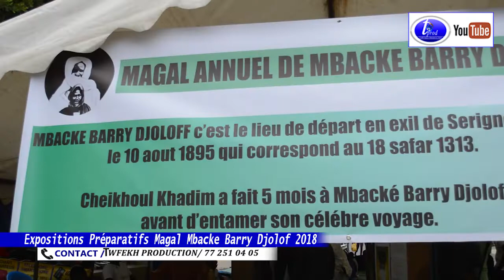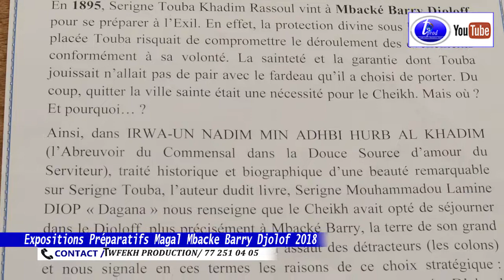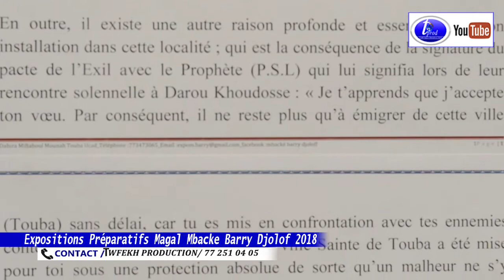Expositions Préparatifs Magal Mbacke Barry Djolof 2018 ITV Ameth SALLA